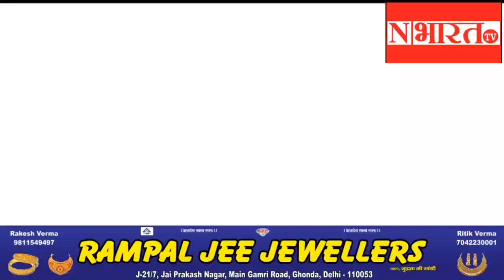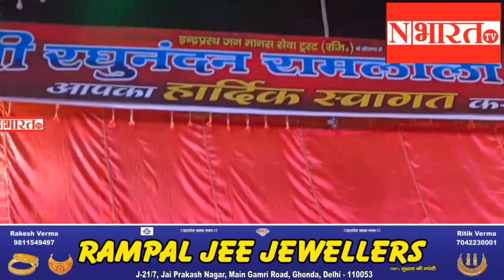रघुनंदन रामलीला की मनोज तिवारी, पूनम चौहान,अजय महावर ने कि जमकर तारीफ़ हजारों लोगों कि पहुंची पहुंचे